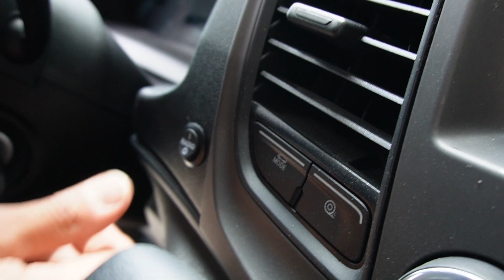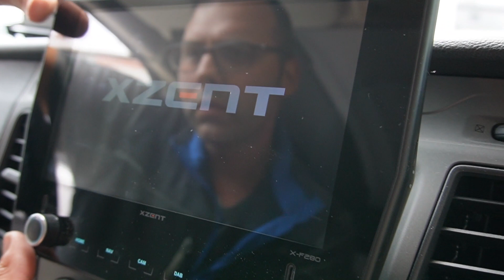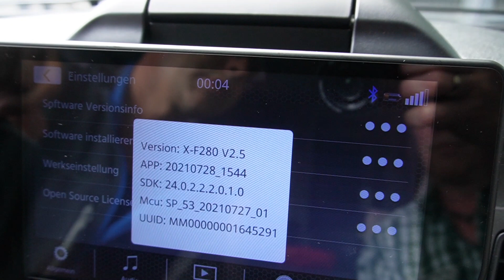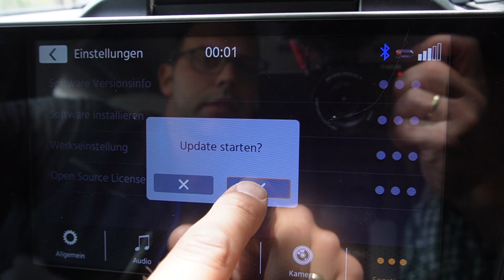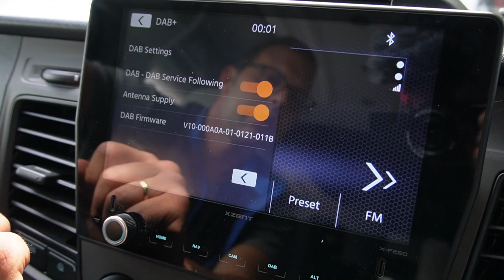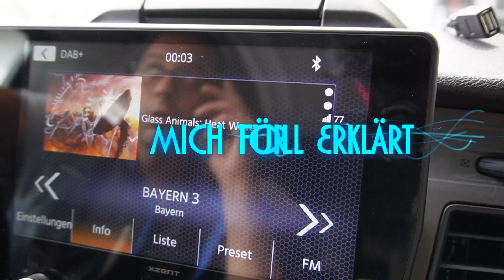XZENT X-F280 Software-Update und Dauerstromschalter für das Radio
Wir haben uns von unserem WoMo Händler für unseren XZENT X-F280 einen Dauerstromschalter für das Radio einbauen lassen, damit wir wenn wir auf den Stellplätzen/Campingplätzen stehen, das Radio auch ohne Zündung laufen lassen können. Bei dieser Gelegenheit wurde auch gleich das neueste Software-Update für den XZENT aufgespielt. Bei Interesse schaut es Euch an, und wir hoffen Euch damit auch für den XZENT weitere Tipps geben zu können. LG, Bernd und Moni "Schnuffel on Tour" :)